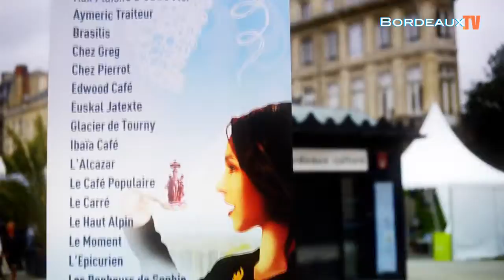teaser 17 Juin